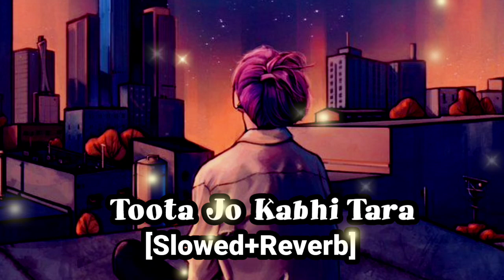Toota Jo Kabhi Taara - | Slowed + Reverb | Lyrics | A Flying Jatt | Use Headphones🎧🎧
Song Credits: Song: Toota Jo Kabhi Tara Singer: Atif Aslam, Sumedha Karmahe Lyrics: Priya Saraiya Music: Sachin Jigar Song Lyrics : Kisi shaam ki tarah Tera rang hai khila Main raat ik tanha Tu chand sa mila Haan tujhe dekhta raha Kisi khaab ki tarah Jo ab saamne hai tu Ho kaise yaqeen bhala Toota jo kabhi taara, sajna ve! Tujhe Rabb se maanga Rabb se jo maanga mileya ve... Tu mileya to jaane na dunga main Haan maine suni hai Pariyon ki kahani Waisa hi noor tera Chehra hai tera ruhani Aa tujhko main apni (aaja meri) Baahon mein chupa loon Haan apni iss zameen ko Kar doon main aasmaan bhi... Zindagi rok doon main ab tere saamne Pal do pal jo ruke tu mere sath mein Toota jo kabhi tara sajna ve Tujhe Rabb se maanga Rabb se jo maanga mileya ve... Tu mileya to jaane na dunga main Itni bhi haseen main nahi, o yaara ve! Mujhse bhi haseen toh tera ye pyar hai Haan itni bhi haseen main nahi O yaara ve! Mujhse bhi haseen tera pyar... Ke tera mera pyar ye Jaise khwab aur duaa Haan sach kar raha inhe Dekho mera Khuda... Toota jo kabhi taara sajna ve Tujhe Rabb se maanga Rabb se jo maanga, mileya ve... Tu mileya to jaane na dungi main